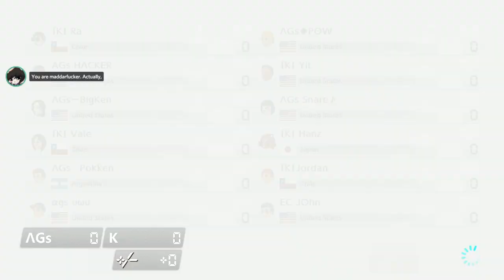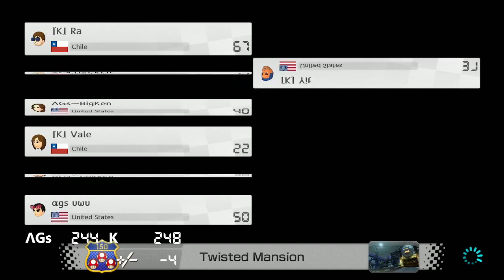[MK8DX] Scrim: AGs vs K